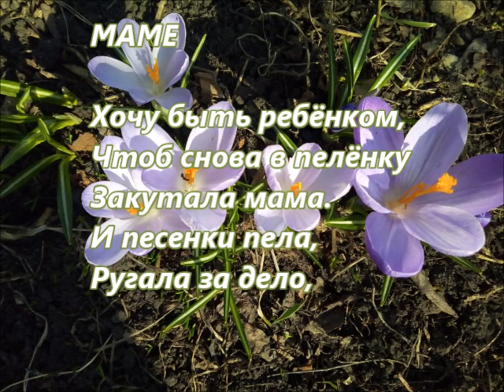А меня могло не быть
Приглашаю послушать и поговорить о том, все ли мы знаем о своем появлении в этой жизни. Знаем ли мы историю  своих родителей.